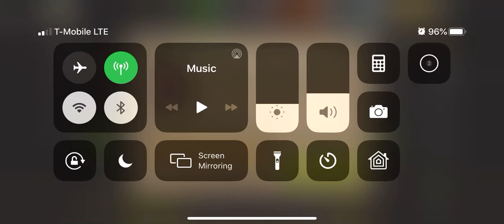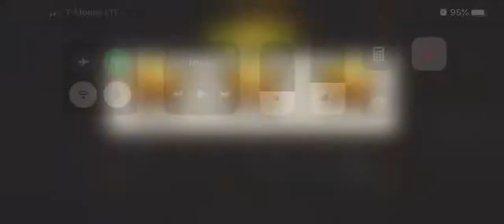Sunday Traffic 39.1 3 Stars